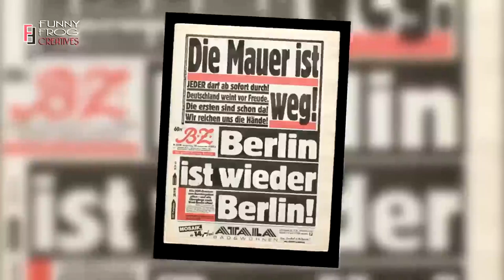৫টি তুচ্ছ ভুল যা বিশ্বকে বদলে দিয়েছিল !! 5 Mistakes That Changed The World